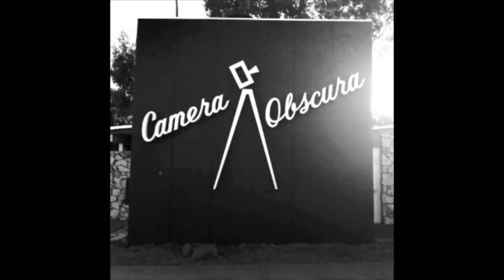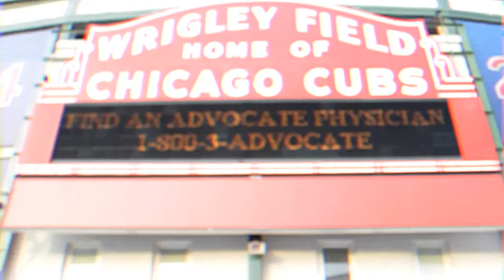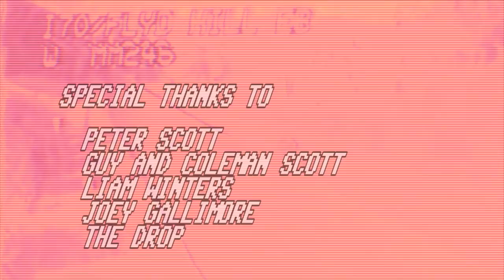Kill All Comedy MIXTAPE 04